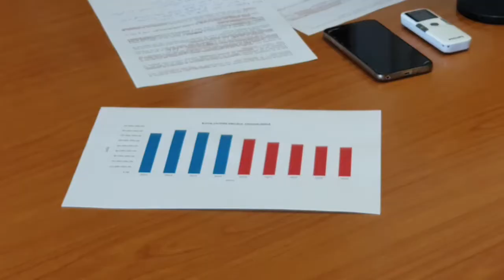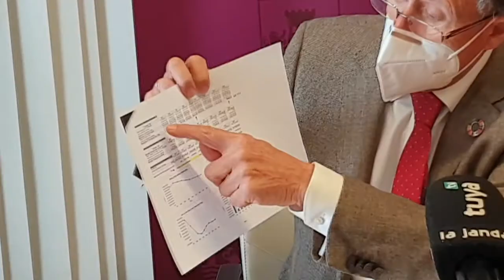CHICLANA | EL AYTO. CIERRA EL EJERCICIO 2020 PAGANDO A 11 DÍAS A LAS EMPRESAS, BAJANDO DEUDA